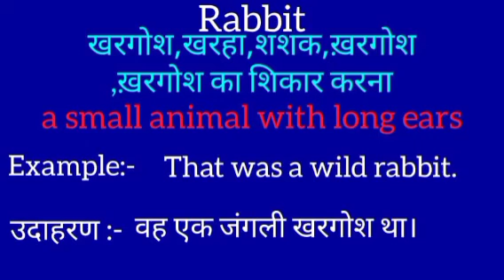Rabbit meaning in hindi || Rabbit ka matlab kya hota hai || word meaning english to hindi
Rabbit meaning in hindi
Rabbit ka matlab kya hota hai
english to hindi
word meaning
what Rabbit
Rabbit का हिंदी अर्थ